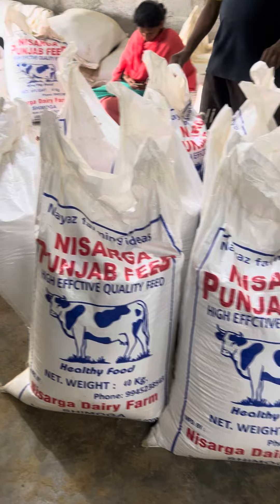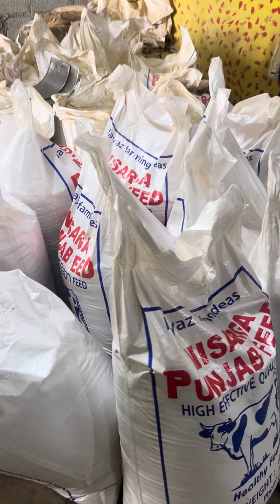Nisarga dairy feed supply chitradurga challakere holalkere channagii